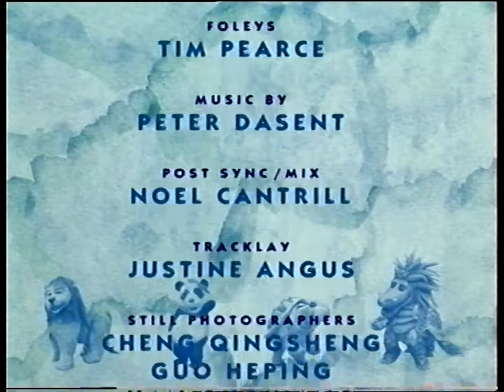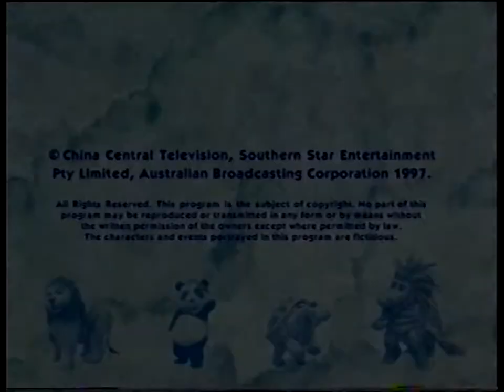Magic Mountain - Ep. 1 - Dragon Loses His Magic | 50p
A Chinese/Australian coproduction devised by Ron Saunders who was the executive producer of Johnson & Friends.